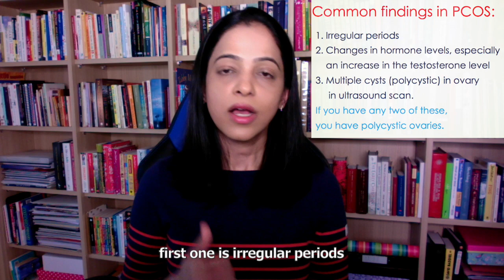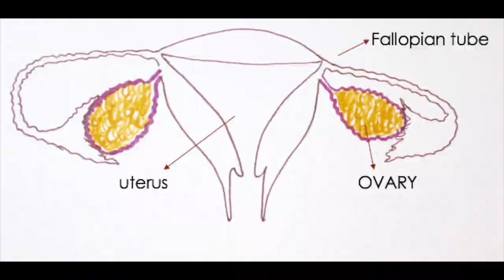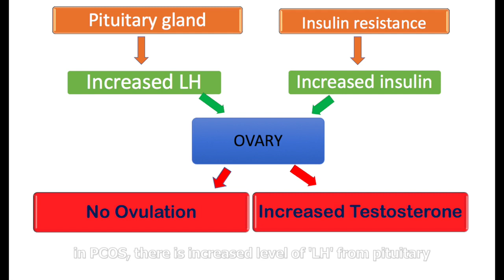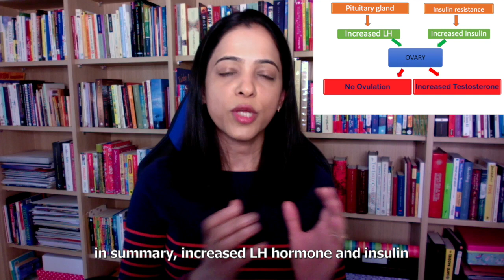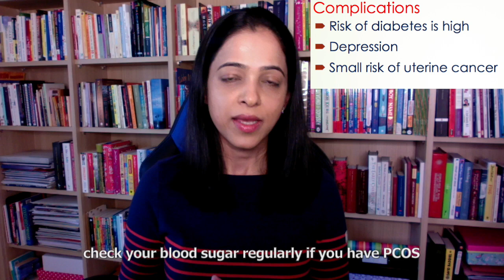PCOS/PCOD - in Malayalam with English subtitles/NO:4/ By Dr Manju Kappen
Causes, Symptoms, Treatment & Complications

PCOS

Causes- raised LH and increased insulin resistance  resulting in anovulation and increased testosterone in body

Symptoms- irregular periods, difficulty getting pregnant, increased facial hair, acne, weight gain etc

Treatment- Depends on whether you are trying to get pregnant or not

Complications- Diabetes, depression, small risk of uterine cancer.